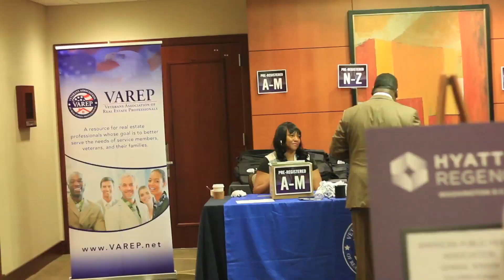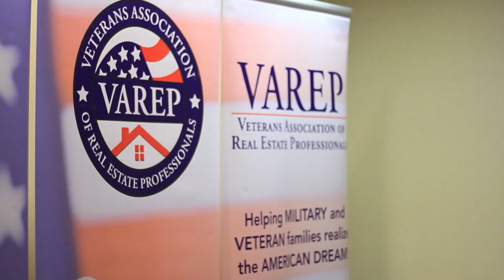VAREP | 2015 Policy Conference 2015 Save The Date